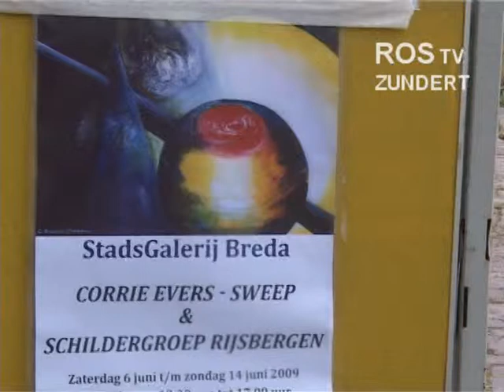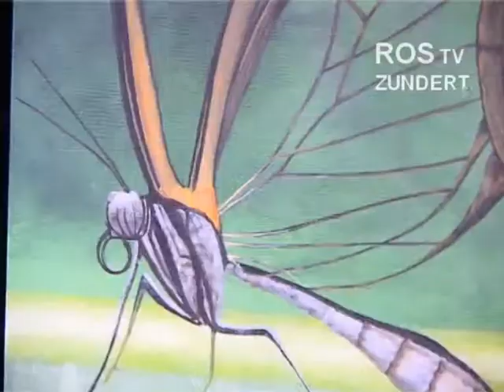Corrie Evers geeft schilderscursus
Schilde Corrie Evers uit Rijsbergen gaf een schildercursus.